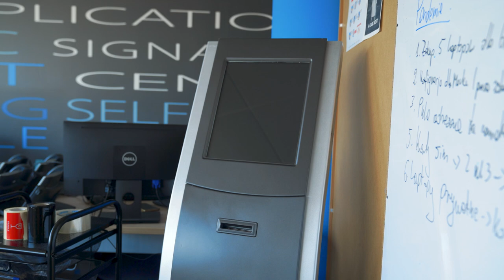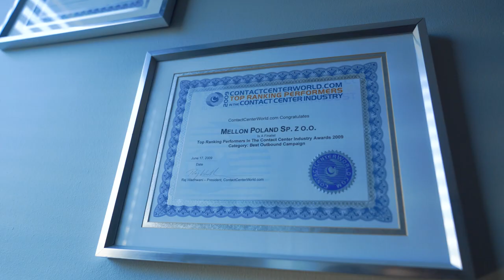PRACA W CALL CENTER. Cały dzień na słuchawce?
Praca w call center. Cały dzień na słuchawce? Jak wygląda taka praca od środka, jakie trzeba mieć kwalifikacje i na jakie zarobki można liczyć? O tym wszystkim w dzisiejszym odcinku

Podziękowania dla firmy Mellon za możliwość zrealizowania zdjęć.

A jeśli chcecie zobaczyć backstage nagrań kolejnych odcinków wbijajcie na instagram